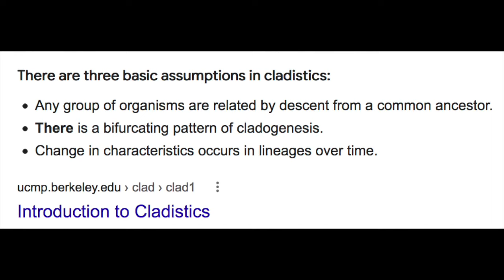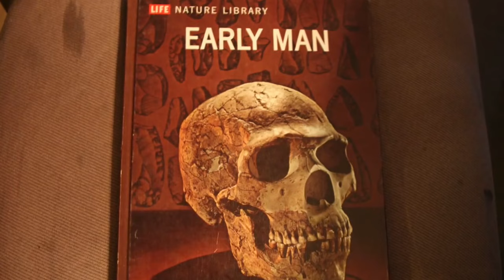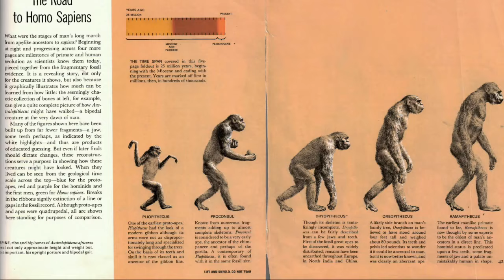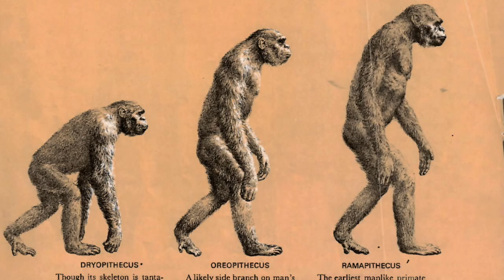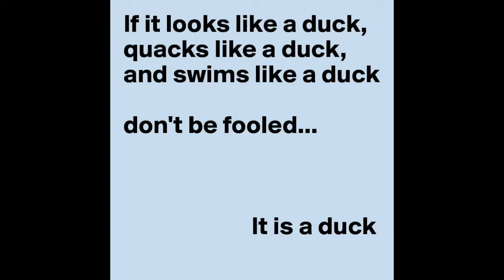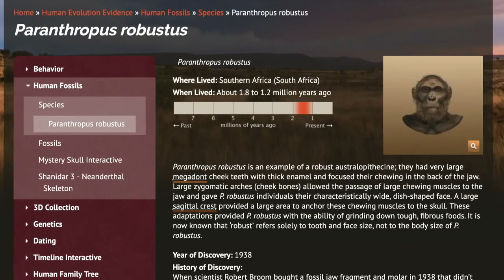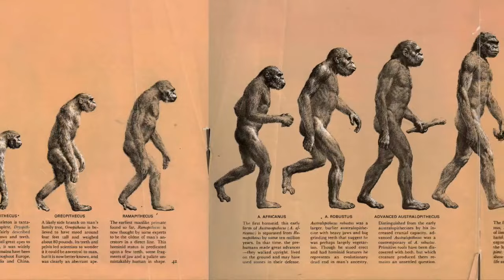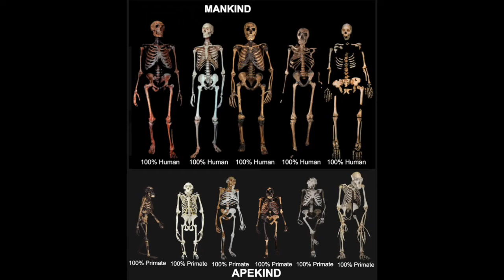Human Evolution: Primates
Irrefutable evidence that human evolution is low-quality and low-confidence science.

Is There Evidence for Human Evolution?

Articles on Ancestry, human evolution, and more!
Books written by and also books promoted by Standing For Truth Ministries

We need your help in making 2022 an even bigger and better year than 2021! This is a big task as 2021 was an epic content-filled year! This has all been possible because of our amazing supporters and subscribers. Please consider supporting Standing For Truth Ministries. Links to support found below.